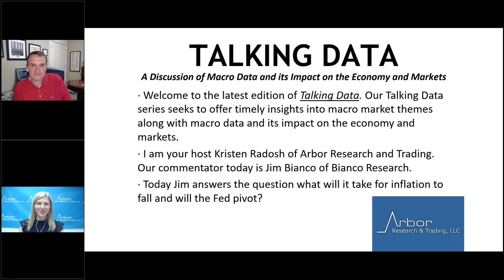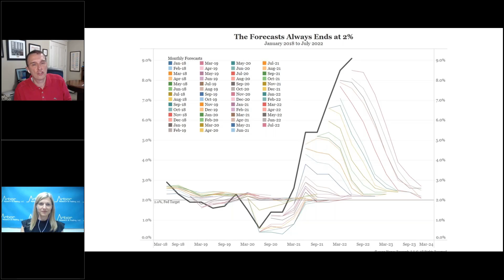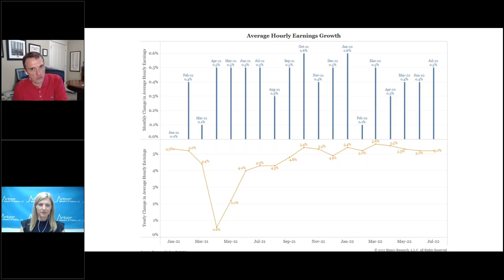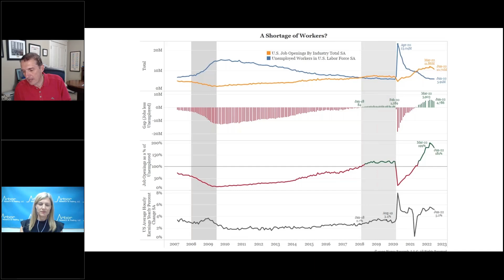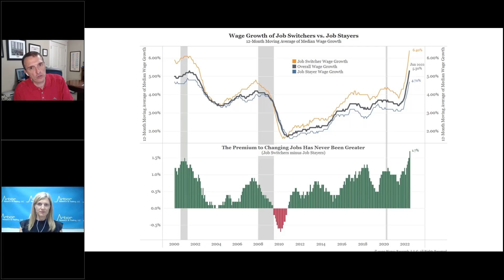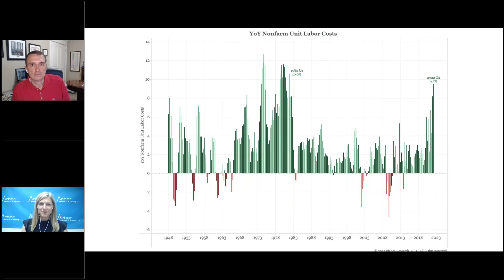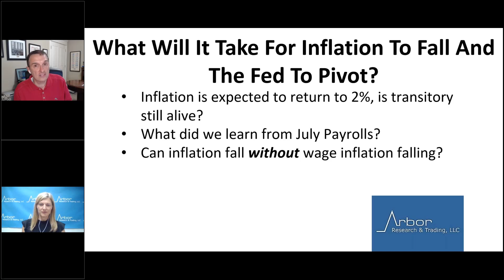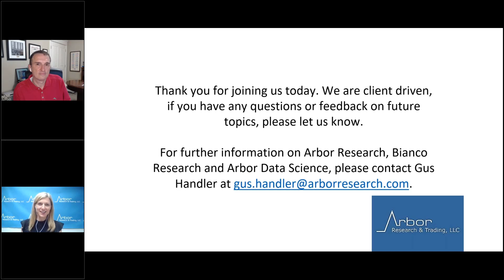Talking Data Episode #157: What Will It Take For Inflation To Fall And The Fed To Pivot?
I am your host Kristen Radosh of Arbor Research and Trading. Our commentator today is Jim Bianco of Bianco Research.

Today Jim answers the question what will it take for inflation to fall and the Fed to pivot?
· Inflation is expected to return to 2%, is transitory still alive?
· What did we learn from July Payrolls?
· Can inflation fall without wage inflation falling?